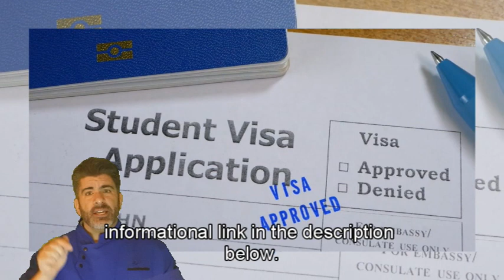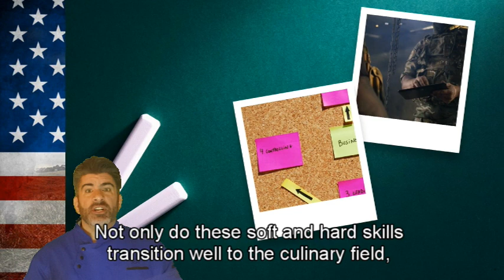From Camo To Culinary w/ MyFlavoriteThing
From Camo to Culinary: My Journey from the Military to the Culinary Institute of America

Join me as I share the transition from military service to pursuing my passion for culinary arts at the renowned Culinary Institute of America (CIA).  In this video, I delve into how I traded my uniform for an apron, transitioning from the rigors of military life to the creative and flavorful world of the culinary arts.

Explore the application process that led me to the CIA's prestigious program, and learn how I'm embracing this exciting chapter of my life with open arms and a zest for learning. If you're someone considering a similar transition or simply intrigued by the journey, this video offers insights and inspiration.

Join me on this savory expedition as I blend my military past with a flavorful future. Your support means the world to me!